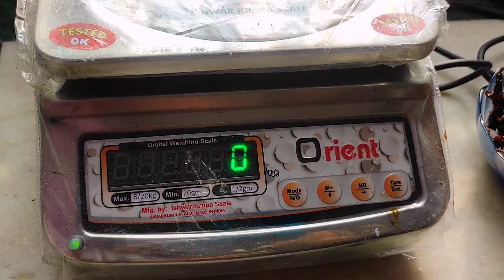Nabadwip Special Kheer Doi 🍮😍|নবদ্বীপের ক্ষীর দই তাও আবার বর্ধমানে| Varieties Pickle,Mouth Freshner.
Nawadwip Special Khir Doi , Varieties type of pickle , All types of mouth freshner 😍
দই টা অসাধারণ খেতে, এটা দই না ক্ষীর😱 প্রত্যেকটি আইটেম সেরা। Yogurt of nabadwip

◆Sandipas Corner👌
1.Nabadwip Special kheer doi :- 600gm (156/-)1kg (260/-)
2.All types of pickle 250 gm :- 150/-
3.All type of mouth freshner :-100gm (70/-)200gm (140/-)

এছাড়াও আরো প্রচুর আইটেম আছে।🔥

1.Special kheer doi
2.Kheer doi recepie
3.Nabadwip Special Kheer Doi
4.Doi recepie
5.Varities type of pickle
6.Varities type of mouth freshner
7.Best kheer doi in burdwan
8.Burdwan best kheer doi
9.Nawadwip hand made kheer doi
10.kheer doi banana
11.kheee doi ar nabadwip
12.kheer doi kolkata
13.kheer doi receipe bangla
14.famous kheer doi in bengal
15.nabadwip famous kheer doi
16.nabadwip kheer doi honest review
17.doi review
18.how to make kheer doi
19.kheer doi india
20.handmade product